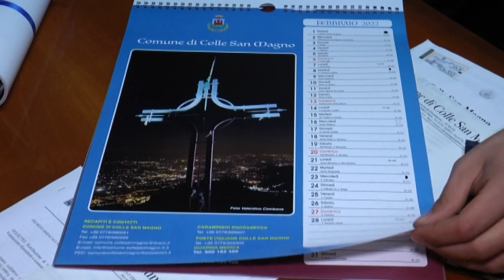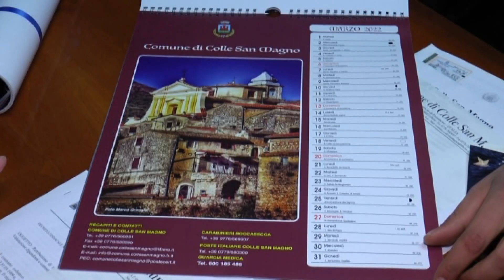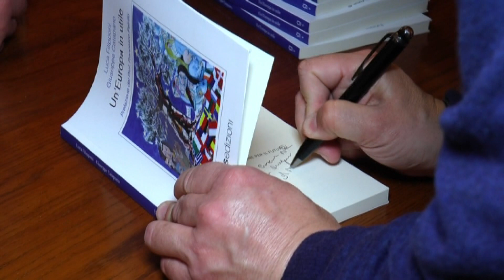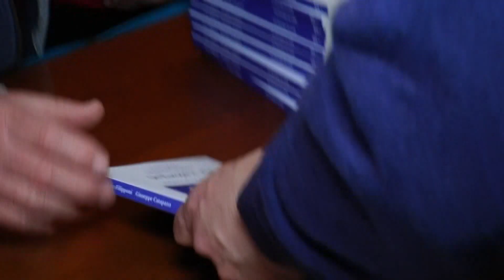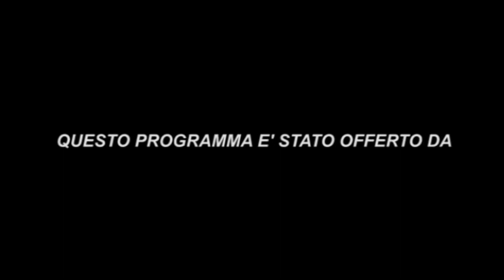COLLE SAN MAGNO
SALA CONSILIARE: PRESENTAZIONE LIBRO DI GIUSEPPE CATAPANO E LUCA FILIPPONI